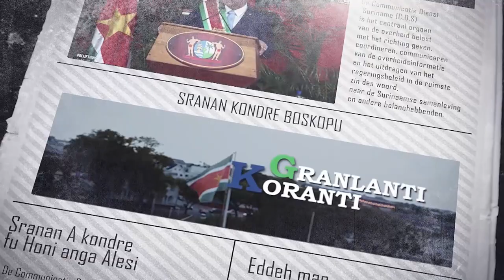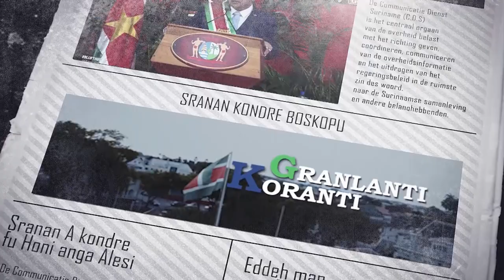GRANLANTI KORANTI (SRANAN), DD 20 APRIL 2022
De onderwerpen in deze aflevering zijn:
- President Santokhi naar meeting op Barbados
- Steven Mac Andrew neemt roer over bij Arbeid, Werkgelegenheid & Jeugdzaken
- Suriname gereed voor High Level Security Conferentie